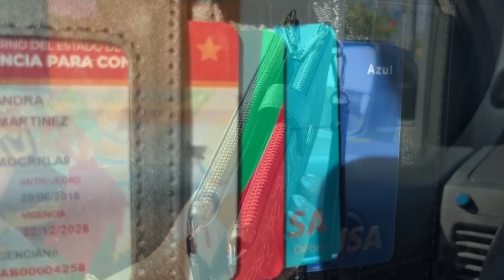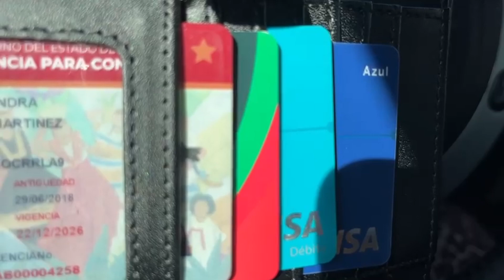Diciembre y enero los meses más comprometedores para la economía de las familias oaxaqueñas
Finanzas 💰 Diciembre y enero son los meses más comprometedores para la economía de las familias oaxaqueñas, ante este panorama te invitamos a ver las siguientes recomendaciones.

Alexandra Hernández | Notitrece